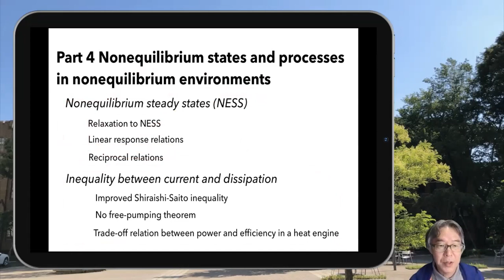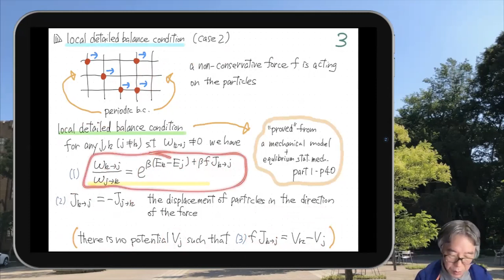NE41 Hal Tasaki "A Modern Introduction to Nonequilibrium Statistical Mechanics"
Hal Tasaki "A Modern Introduction to Nonequilibrium Statistical Mechanics"
Part 4-1 Relaxation to nonequilibrium steady states (NESS)